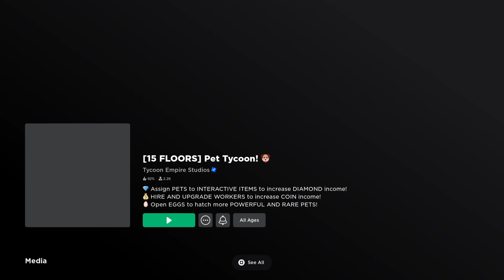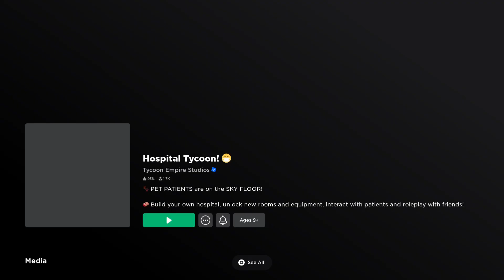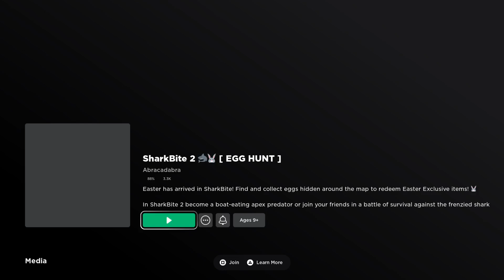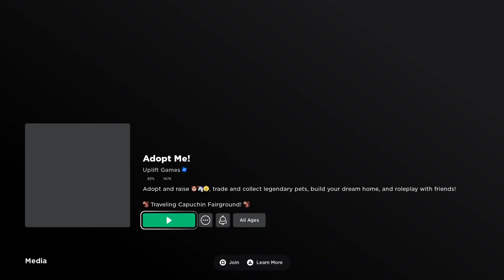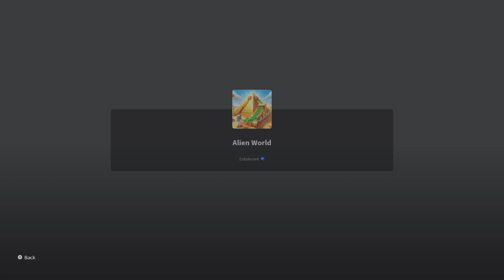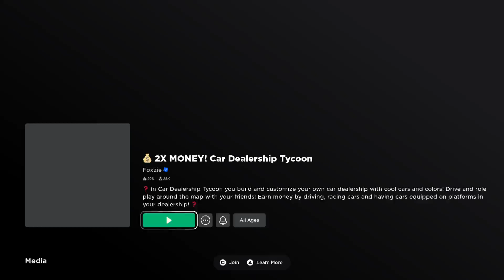TITANUK1912_ON_PS5 ROBLOX 12/4/2024 🖐️♥️♥️